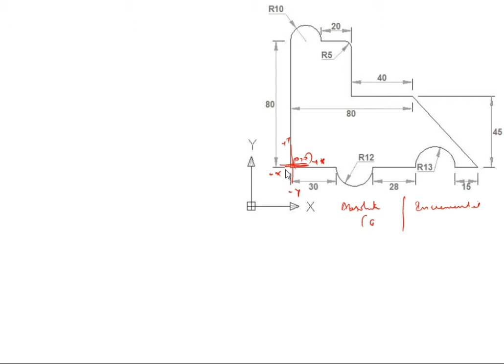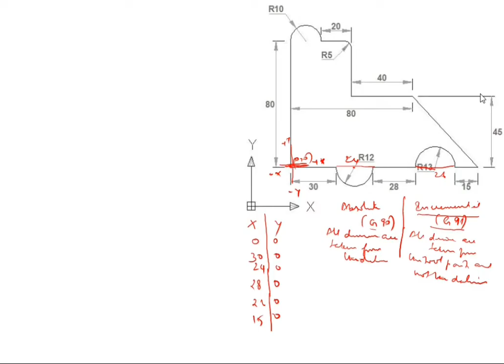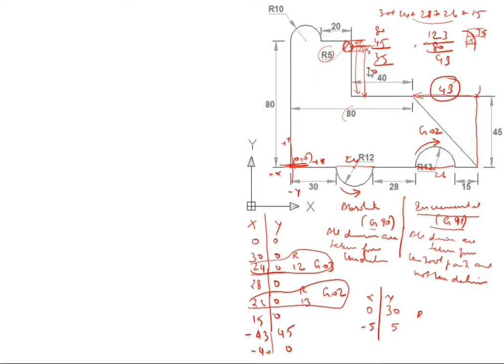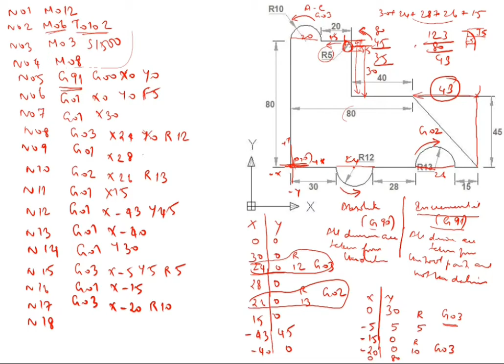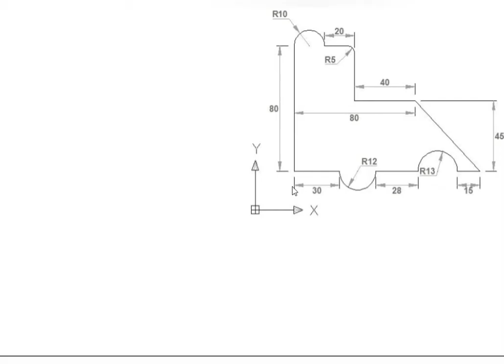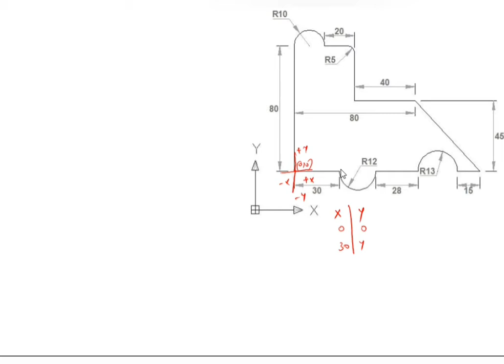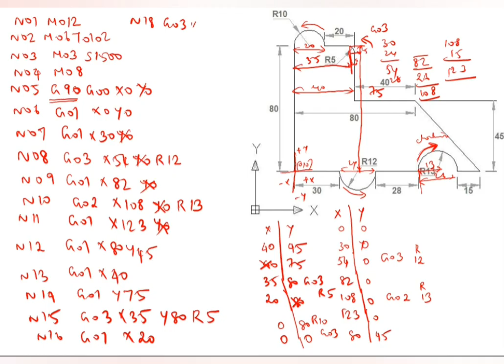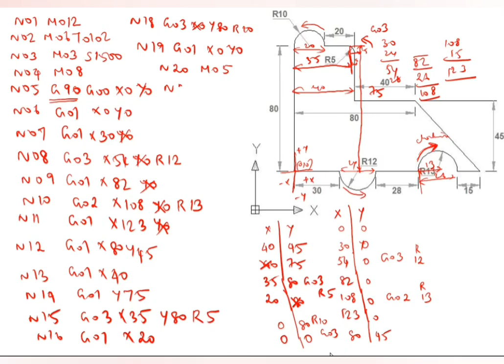CNC Milling Program / CNC Programming for Beginners / Basic CNC Programming for Milling / CNC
CNC Programming - Milling / Absolute and Incremental CNC Programming / Manual CNC Programming / G02 and G03 Circular Interpolation in CNC Machine

CNC Turning Programming / How to write CNC Turning Program / Turning Program for CNC Lathe Machine / CNC Programming / Turning Program of CNC / Step Turning Program / Basic CNC Turning Program

CNC Turning Programming / Basic CNC Programming for turning / CNC Lathe Programming / How to write CNC Programming / Easy way to learn CNC Programming / CNC Lathe Programming for Beginners / CNC Program for turning

CNC Turning Program / CNC Programming / CNC Lathe Programming / CNC Code for Turning / Basic Turning Program in CNC / Mechanical Engineering CNC Program

CNC Turning Program for Taper Angle and Chamfer Calculation / CNC Lathe Program / Turning Program for CNC Lathe Machine / How to make chamfer programming on CNC machine / CNC Machine Programming

Basic CNC Programming for Milling /  CNC Programming for Beginners / Slot Milling CNC Program / CNC Milling Program

G76 Threading Cycle Program / External Threading on CNC Lathe / Threading Cycle Program / CNC Programming in English

Explaining I and J Codes / Arc with I and J Program / CNC Programming / G02 Circular Interpolation on Milling Machine